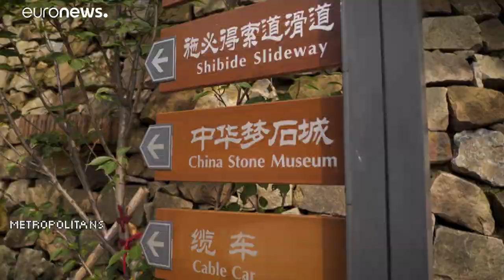Beijing: City of remarkable contrasts